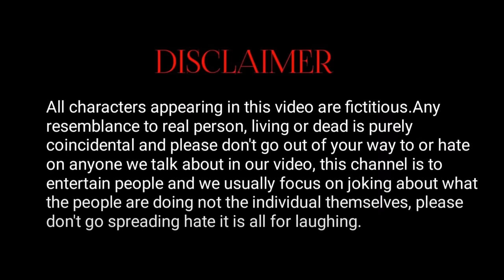303 || तीन सौतीन || Rockstar Vines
303 || तीन सौतीन ||  Rockstar Vines || Mani Meraj Vines

►Cast:-  Mani Meraj , Michel Munna , Nirajan Kumar Nunu , Vivek Bazigar, ,Anish Yadav ,Sanjit Dhaga ,
           Aniket Rai ,Gaffar Bhai ,  Suleman Ansari ,Maujelal Kumar Yadav , Suraj Gupta , Binod Yadav

                 ►Speciel Thanks :-Mani Meraj Bhai And All Team

►script:- NIrajankumarnunu & Vivek Bazigar

►Edit By :-Vivek Bazigar

►Camera;-Aniket Rai

► Thumbnail:-Ranjan Ranjha

                         ►All Team Instagram ID

►Niranjankumarnunu;-

 / niranjankumarnu.  .

►Sanjit Dhaga:-

 / niranjankumarnu.  .

 ►Aniket RAi:-

 / aniket.rai.5036.  .

 ►Nikhil Ra:;-

 / nikhil_rockstar.  .

►Maujelal Kumar Yadav:-

 / maujelal_kumar0.  .